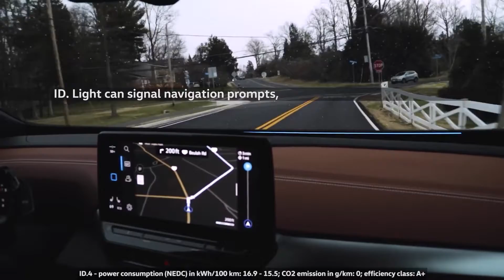Η σειρά Lifesavers της Ford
Σε   κάθε   επεισόδιο της σειράς των video,   οι   βιντεοκάμερες   της  Ford απαθανατίζουν τις σκληρές καθημερινές προκλήσεις που αντιμετωπίζει ο πρωταγωνιστής-διασώστης υπηρετώντας τις τοπικές κοινότητες.
Αφού τελείωσε το Πανεπιστήμιο, η Sarai Granell Vicente ακολούθησε μία καριέρα στον τομέα των πωλήσεων. Όμως, παρά το γεγονός ότι εργαζόταν σκληρά, δεν ένοιωθε ικανοποιημένη. Είχε έρθει η ώρα να κυνηγήσει το όνειρό της και να γίνει διασώστρια/πλήρωμα ασθενοφόρου. Το πρώτο βίντεο της νέας σειράς ‘Lifesavers’ παρουσιάζει την Sarai μόλις τέσσερις μήνες στο νέο της ρόλο. Ξεκινώντας μία 12ωρη νυχτερινή βάρδια, την παρακολουθούμε να εκτελεί τα καθήκοντά της.
Δουλεύοντας στην  Valencia Ambulancias Edetanas  (Ισπανία), η  Sarai  μπορεί να αντιμετωπίζει αμφιβολίες και φόβους, αλλά τελικά νιώθει ότι τώρα κάνει το καλύτερο που μπορεί κάθε ημέρα.